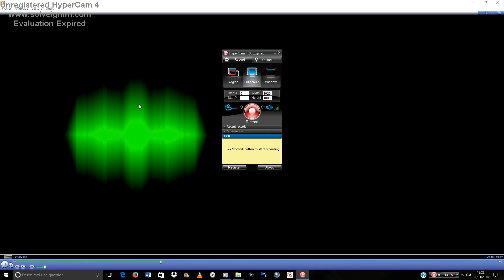le televengeur 4